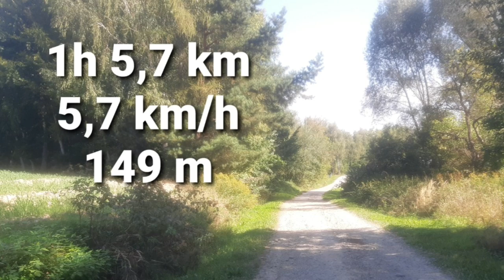POZNAJ PRZECZYCĘ [#64] PpM 2024